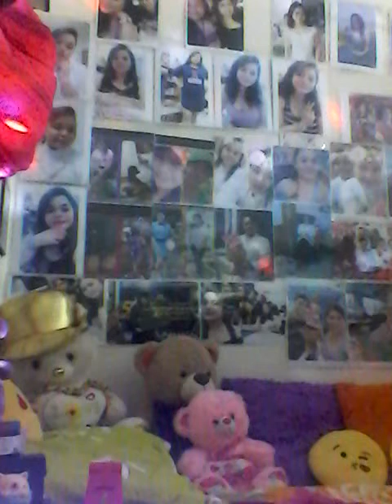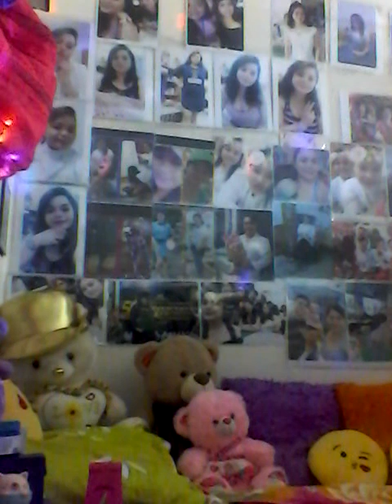Emelda Papen Nonstop:-) :-)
Guys! Kakanta  LNG page may time:-) :-) :-)